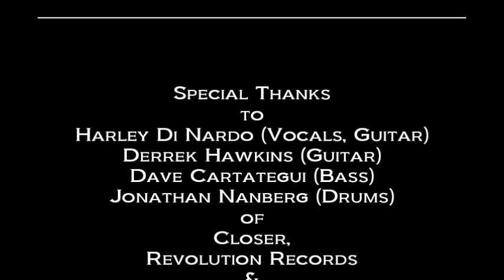CLOSER Harley Di Nardo & Dave Cartategui We used to be called Velour Nov 7, 1997 The Fillmore SF, CA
CLOSER

We used to be called Velour

Harley Di Nardo & Dave Cartategui
WHAT’S THE STORY? Interview
with Dan Kennedy

Special Thanks
to
Harley Di Nardo (Vocals, Guitar)
Dave Cartategui (Bass)
Derrek Hawkins (Guitar)
Jonathan Nanberg (Drums)
of
Closer,
Revolution Records
the staff at
The Fillmore

Tim Alberts

Produced By
Dan Kennedy